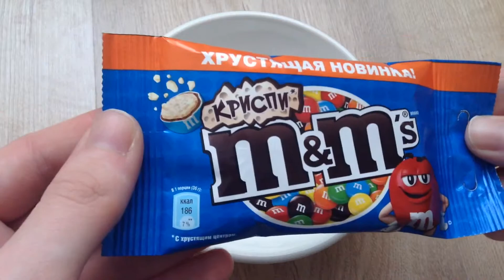Full of Sweets With Nursery Rhyme Johny Johny Yes Papa Sing Along Baby Songs